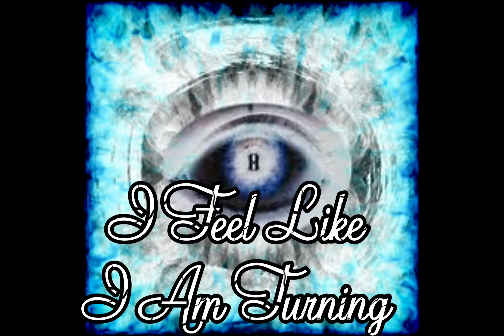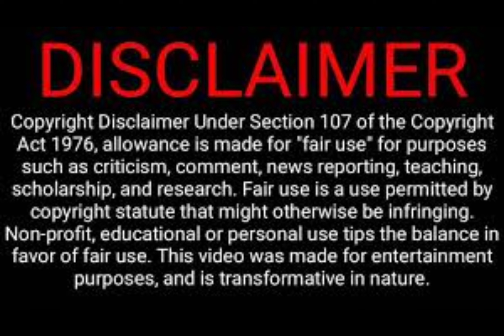Gemini Syndrome Broken Reflection Lyric Video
Hey Jubbs and Jubbettes and welcome to another Jubba Jubb Lyric Video! this time we do Gemini Syndrome Broken Reflection.